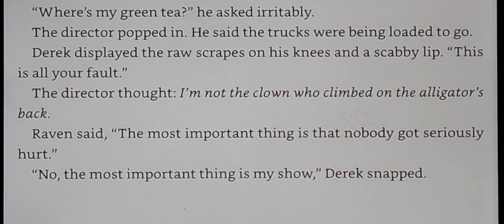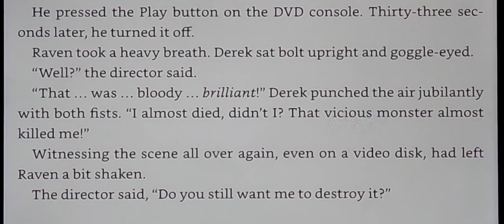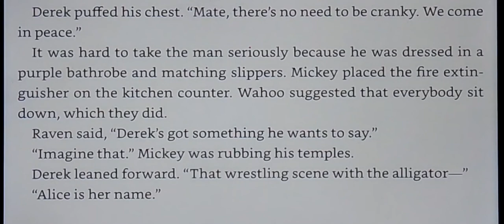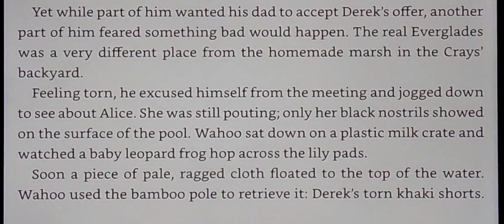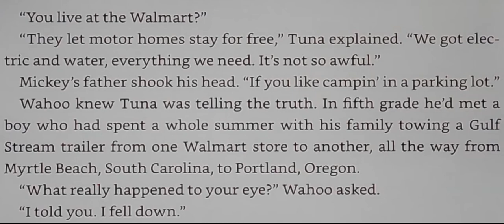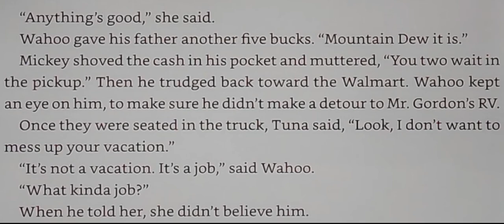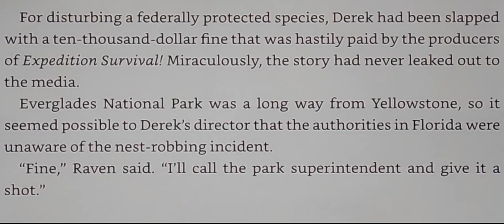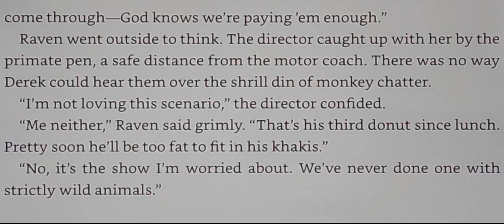Chomp, by Carl Hiaasen - Ch. 8 & 9